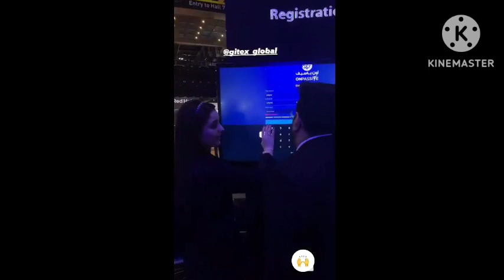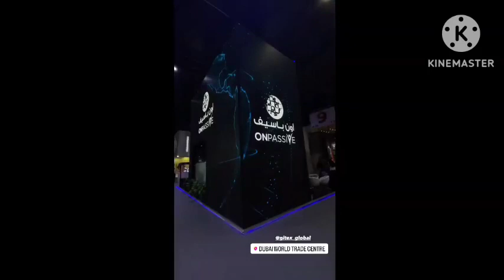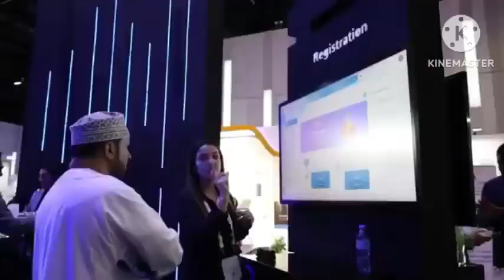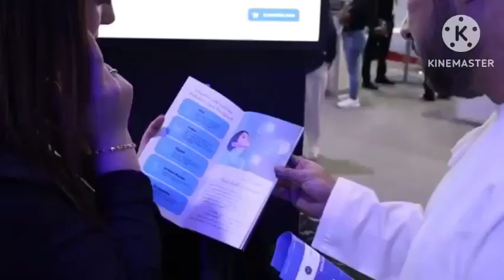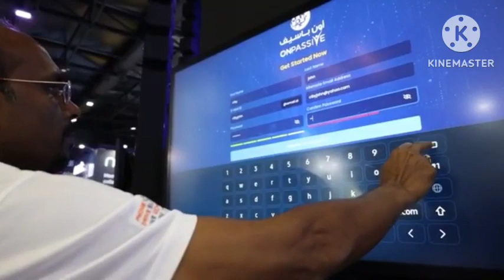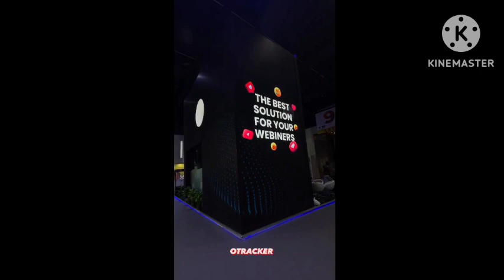ONPASSIVE Gitex Global Dubai Day 4 Update || 2 New POPUP in OES